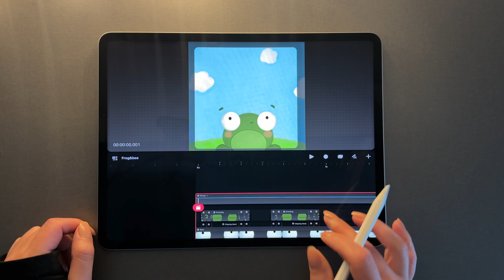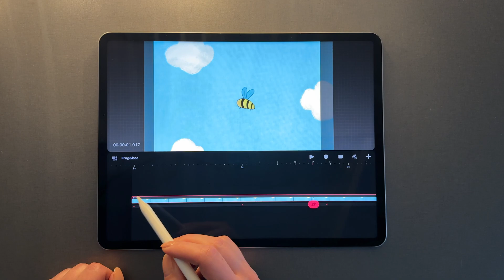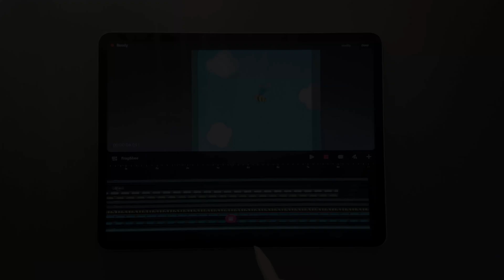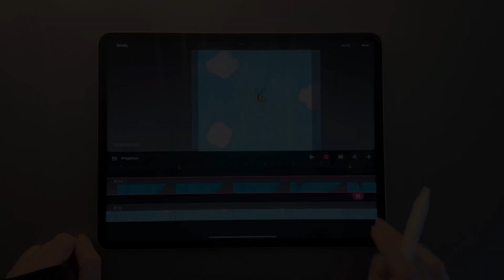Procreate Dreams ➡️HOW TO ANIMATE BACKGROUND ✨🤩 Part 2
In this tutorial , we’ll learn how to animate the background, move the entire bee, and individually animate its wings using Procreate Animation. The goal is to create a short and enjoyable video with dynamic motion.✨✨